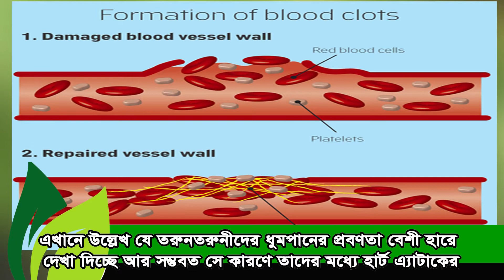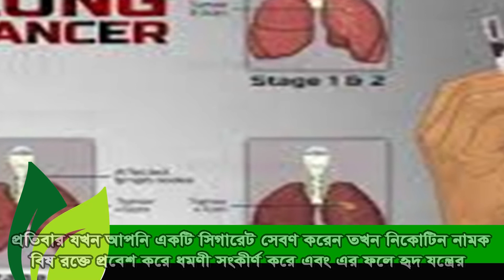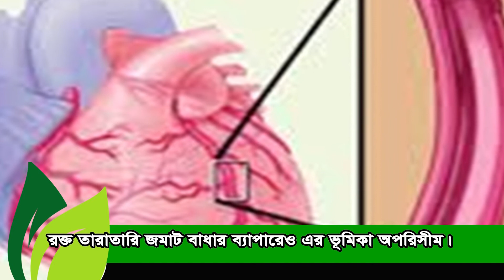হৃদ যন্ত্রের ইতিবৃত্ত। EP-22.ধূমপান বিপদজনক।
ধূমপান বিপদজনক।
# হার্ট অ্যাটাক
হৃদ যন্ত্রের ইতিবৃত্ত